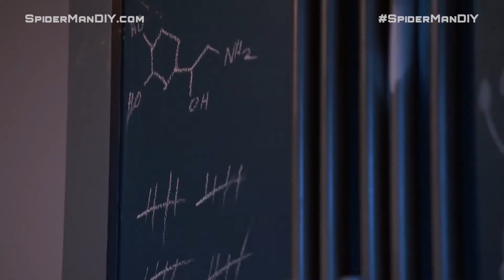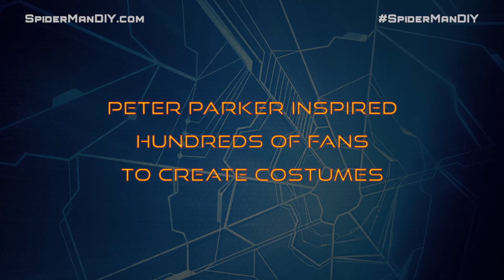SPIDER-MAN׃ homecoming _ "DJ KHALED SCENE Extended Cut" HD - superhero movies